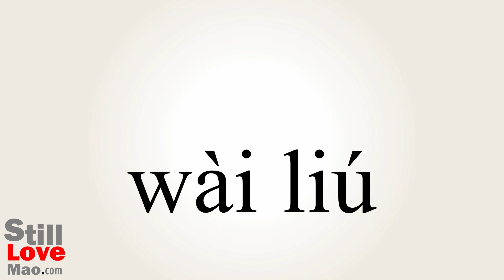How to Say Outflow in Chinese